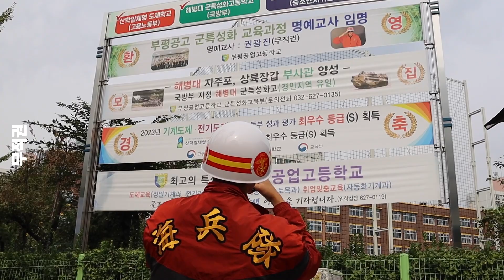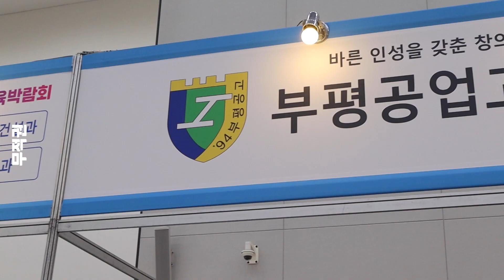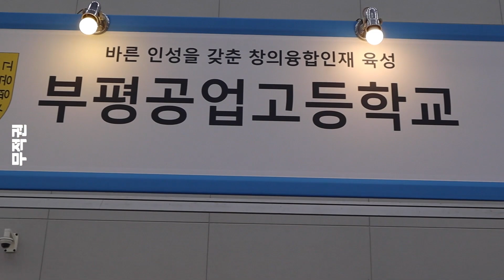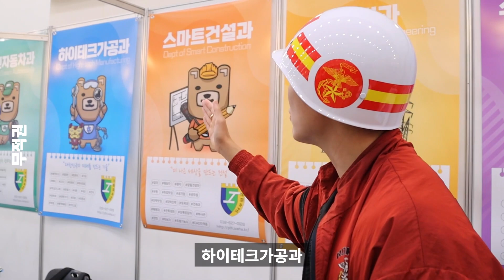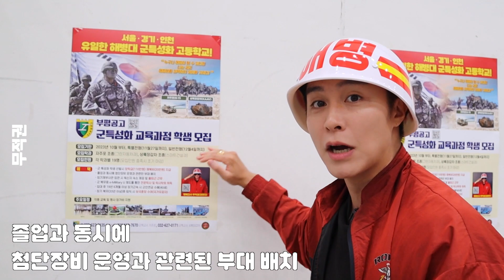진짜 "해병대 선생님" 됨 (feat.부평공고)